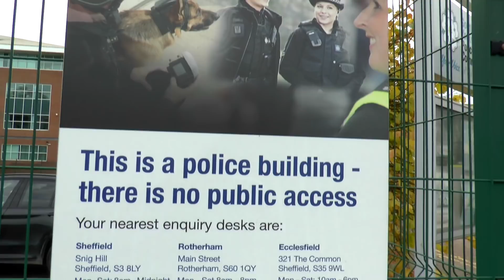Legal Documents Served at South Yorkshire Police Headquarters in Sheffield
*UPDATES 23 October 2020 @ 9:16am -  more information received regarding the papers served on the following links;
@ 9:16am

@ 9:27am

@ 9:41am

Original Information;
Legal documents have been served for the attention of Chief Constable Stephen Watson at South Yorkshire Police Headquarters in Sheffield, 20th day of October 2020 deemed new history in the making...! I was informed it is a NOTICE for the lawful duty of Police Officers to uphold the rule of law... It's deeper than this and I don't know the content of the papers but I could easily hazard a guess!

When people have had enough, they become empowered to act...